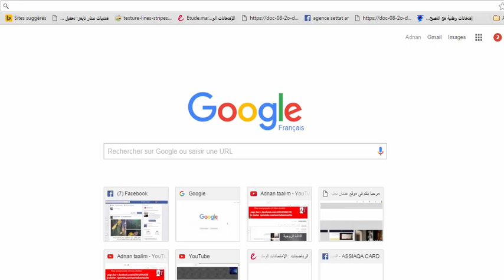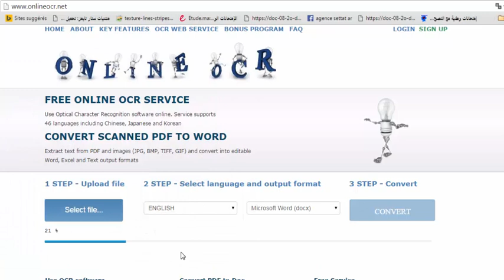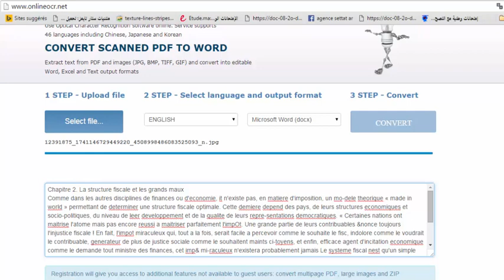تحويل الصورة عليها نص الى نص مكتوب و يمكنك تحكم فيه بواسطة موقع رائع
تحويل الصورة عليها نص الى نص مكتوب و يمكنك تحكم فيه